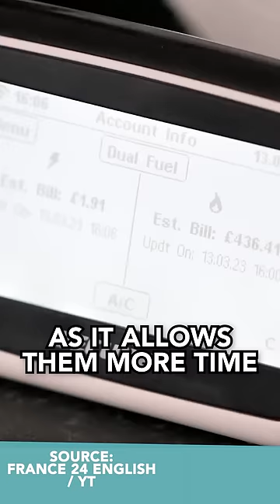When will the next General Election be?